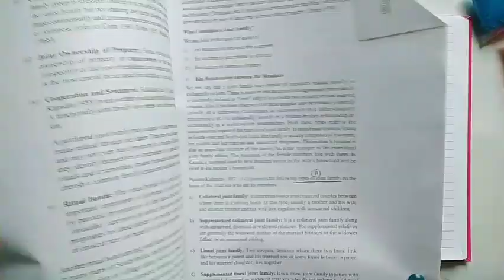Beautiful Diary decorations idea😍